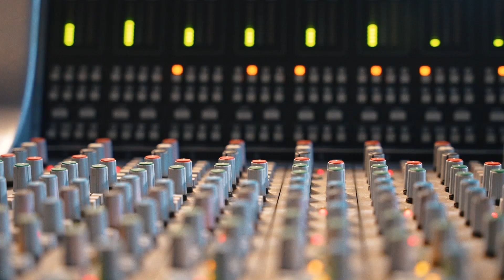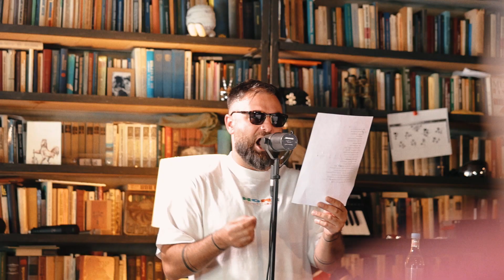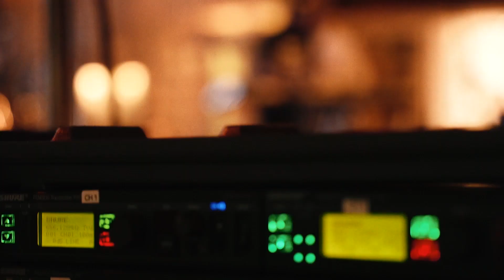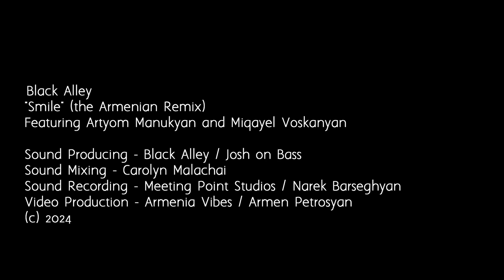Black Alley / Smile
“From the Heart of Go-Go to the Soul of Armenia “

Recently, as part of the American Music Abroad program, Vibes partnered and produced a music tour to Armenia for the Washington D.C.-based Go-Go band Black Alley.

We became a part of a week-long captivating music journey. We witnessed a bright fusion of African-American traditions of Go-Go music and local Armenian culture, audiences, and rhythms. New creative bonds were activated through immersive jam sessions with local musicians, masterclasses, workshops with aspiring musicians of Yerevan and Gyumri, intensive recording sessions, and many other magical moments.

For you to feel the mood and impact of this remarkable exchange, Vibes produced a documentary music video featuring Black Alley’s song “Smile” and the band’s experiences in Armenia. It was jointly remixed and recorded here in Armenia together with remarkable Armenian artists Artyom Manukyan and Miqayel Voskanyan as a tribute to co-creation, artistic unity, and universal peace no matter what.

Special gratitude to all institutions, partners, and artists who became part of this mesmerizing musical ride. We hope this song makes you smile, as a true testament to the power of music to transcend borders and bring people together.

Yerevan Wine Days Festival
TUMO Center for Creative Technologies
NVAK Foundation
Yerevan State Conservatory
Meeting Point Studios
Vibes Artists Community
OWS Foundation
Emili Aregak Center in Gyumri
Garage Club in Gyumri

And of course, none of this would be possible without the extensive support of the U.S. Embassy in Yerevan.